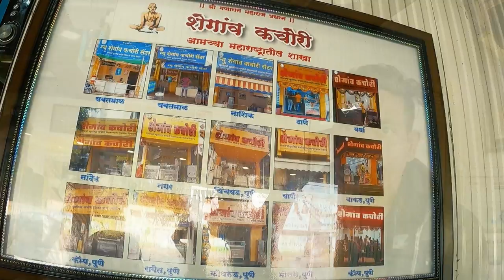Amravati to Pune Solo Bike Ride | India's Famous Shegaon Kachori | Dominar 400